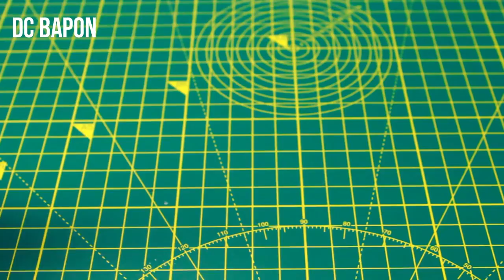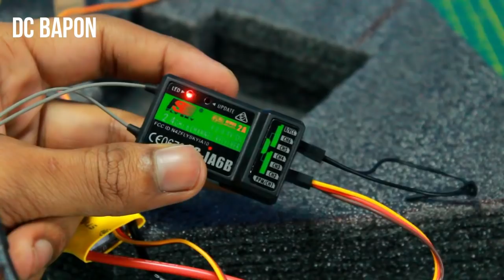How To Make RC Air Boat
Today In This Video Show You How To Make RC Air Boat At Home.

This is really awesome Home Made Project Must Watch !

Remote Control Circuit Board From Remote Control Car
.Amazing RC Car.
Amazing Rc Audi Car
Chevrolet Camaro RC Car
Zest Bugatti Style Remote Control Car
Lamborghini Style Sports Racing Car
Amazing Sports Car with Openable Doors
Steering Remote Control Racing Car
Zest Ferrari Style Remote Controlled Sports Car
.RC Monster Truck.
Amazing Remote Controlled Rock Crawler Monster Truck
Waterproof Remote Controlled Rock Crawler RC Monster Truck
Webby Remote Controlled Rock Crawler Monster Truck
MousePotato Rock Crawler Off Road Race Monster Truck
.RC Drone.
HD Camera Mini Drone
Amazing Flying Drone Toy
RC Drone Headless Quadcopter With Wifi Camera
.RC Helicopter.
Flying Remote Control Helicopter
Remote Controlled Helicopter with Unbreakable Blades
.MY DIY TOOLS. /
Glue Gun
Glue Sticks
9v Battery
9V Alkaline Battery
Lipo Battery 3.7V
Drill Machine
Easy Electronics Soldering Iron Kit

By Motor
6v Dual shaft Gear Motor
12v High Speed Powerful Motor
12V Dc Gear Motor
12V DC 1000 RPM Gear Motor
DC 6V Mini Air Pump
6v Mini Drone Motor
6v DC Motor
6v DC 2000RPM Powerful Motor
.My Tools To Shoot Videos.
Camera cannon 1330d
Camera Stand
Light Tool to Shoot Video